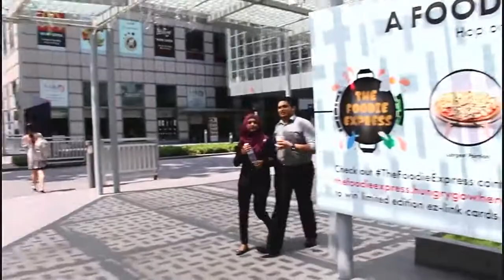Singapore Cardshops: Getting to LA TENDO [Via Promenade MRT]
One card-shop/hobby shop/Figurine shop in the heart of Suntec City

Full Address
3 Temasek Boulevard #03-354 Suntec City Mall
Singapore 038983

You can contact the shop for more details on their merchandise.